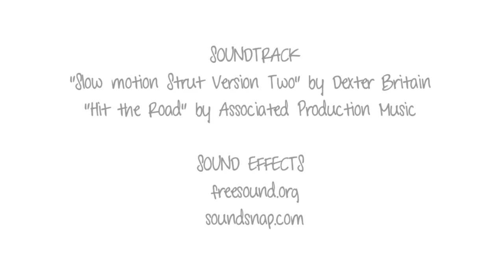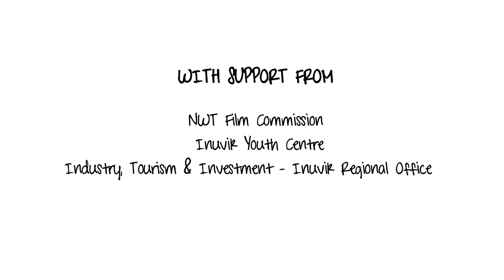Fomer and his Addictions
Wake up, Fomer! In 2013, Reel Youth visited Inuvik, NT and facilitated issue-based claymation programs at the East Three Secondary School and a three-day scary movie program at the Inuvik Youth Centre. These films are the result of a lot of fun and hard work by Inuvik youth, and the support of the Inuvik Youth Centre and Northwest Territories office for Industry, Tourism and Investment.